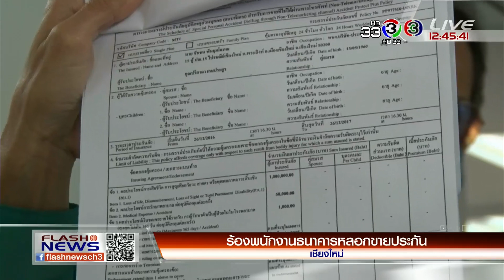FlashNews | ร้องพนักงานธนาคารหลอกขายประกัน จ.เชียงใหม่ | 16-07-61 | Ch3Thailand